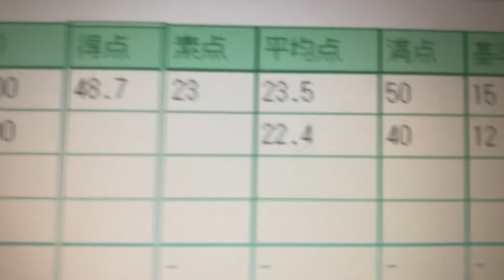【公務員受験物語】127.地上国一直前公開模試の成績開示